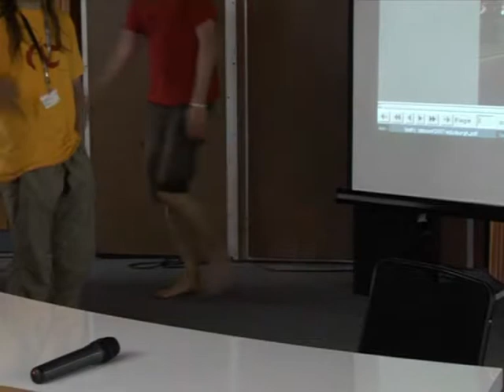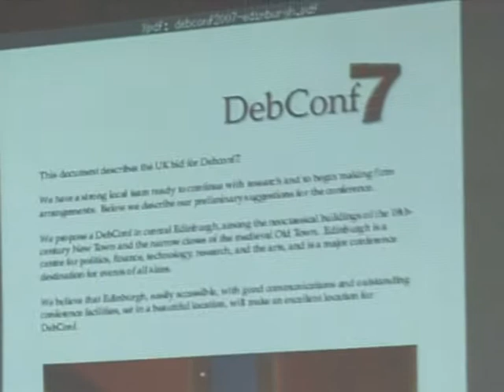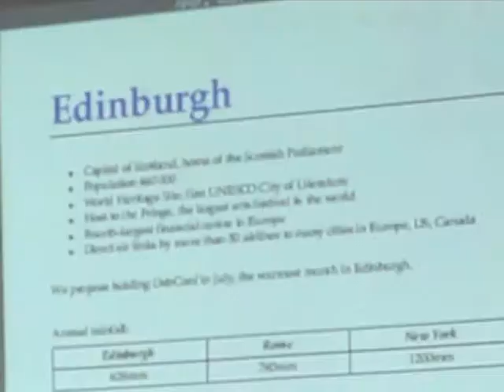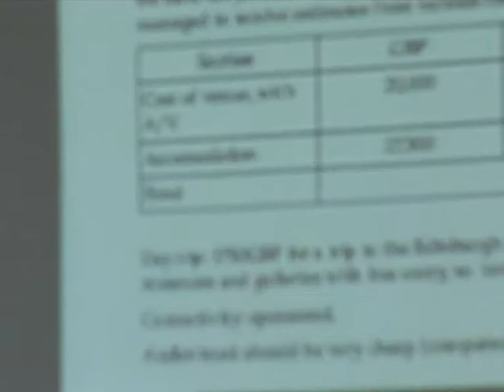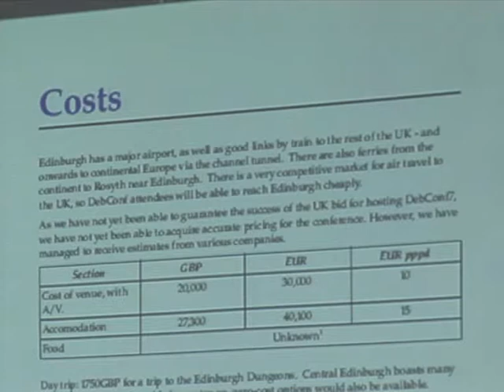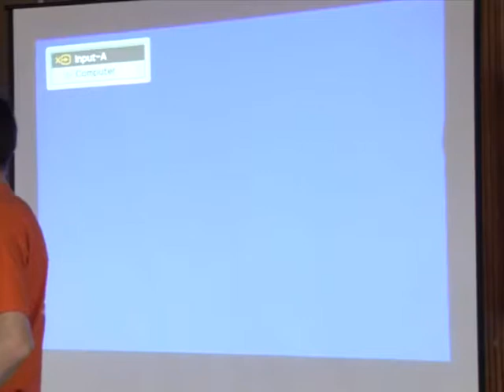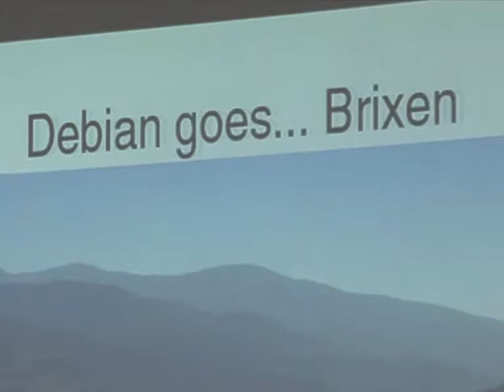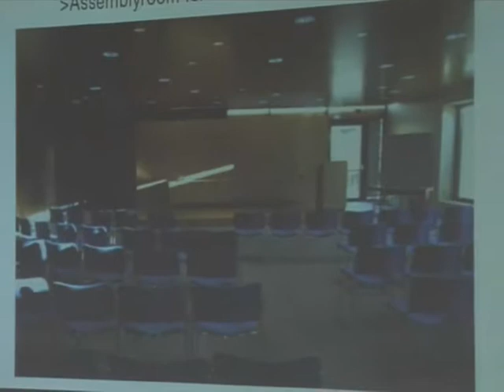DebConf [67]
by Andreas Schuldei